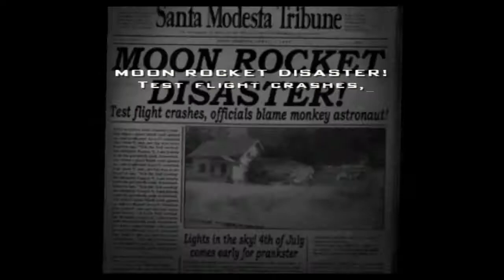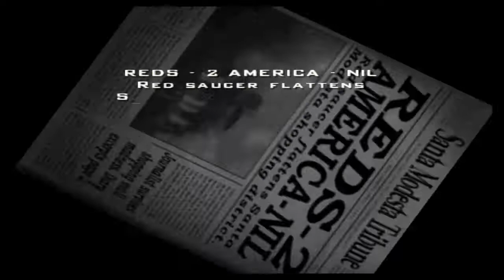Destroy All Humans! Playthrough #8